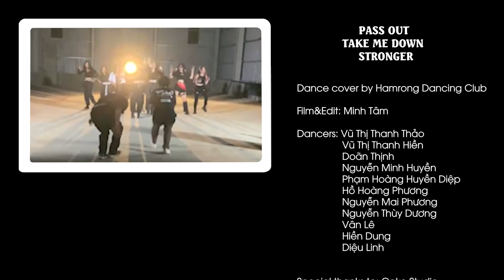PASS OUT - TAKE ME DOWN - STRONGER DANCECOVER BY DANCING HAMRONG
Pass out - Take me down - Stronger - Choreography by Alien Dance Studio
Dancecover by DancingHamrong
- DO NOT REUP -
CLB Dancing Hàm Rồng - THPT Hàm Rồng - TP Thanh Hóa